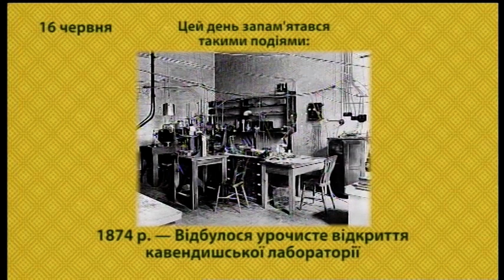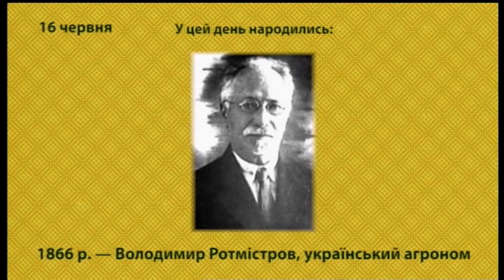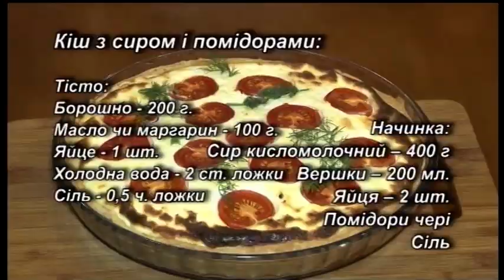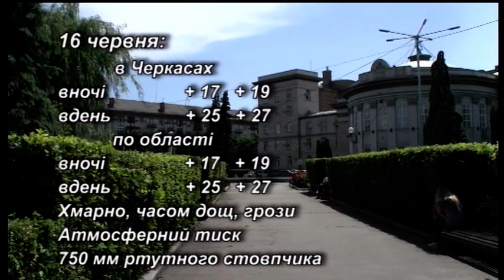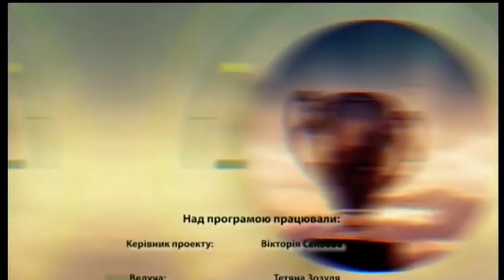Ранок на UA: Черкаси 16 06 2020